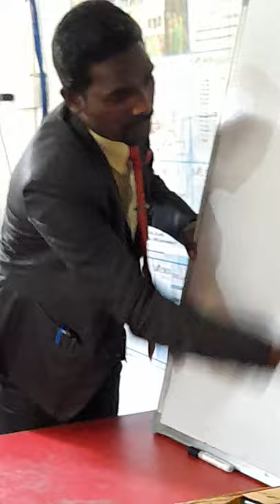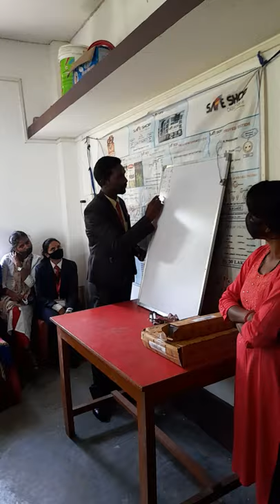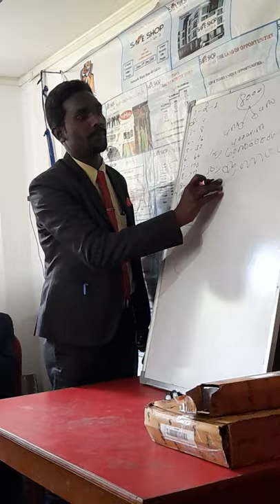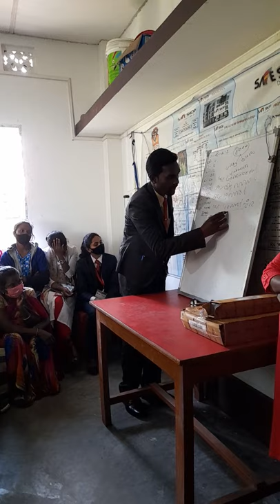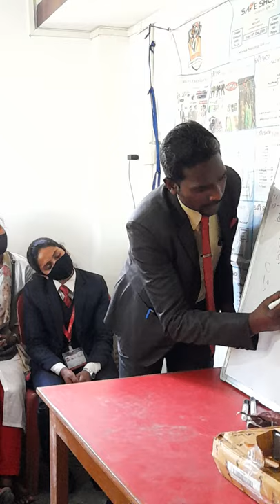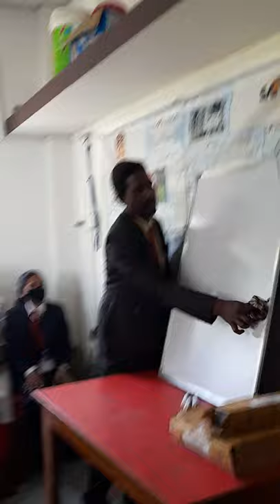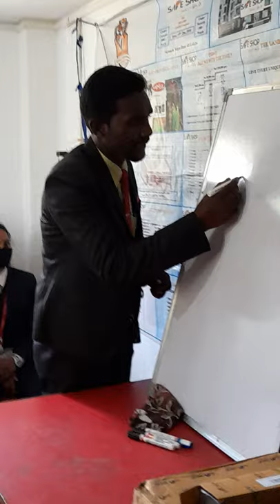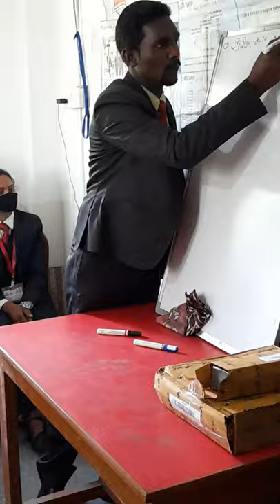To the welcome SMS World service logical boss and God।